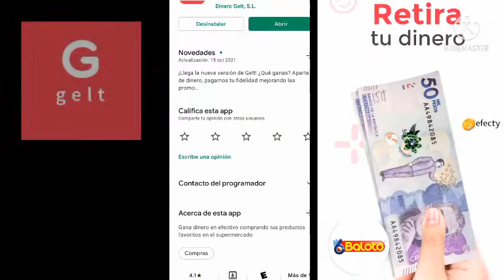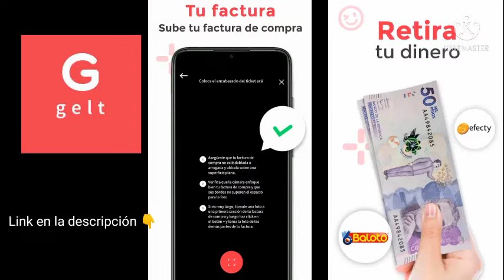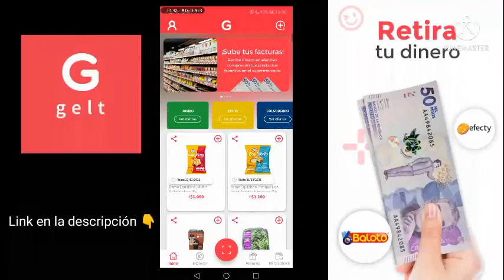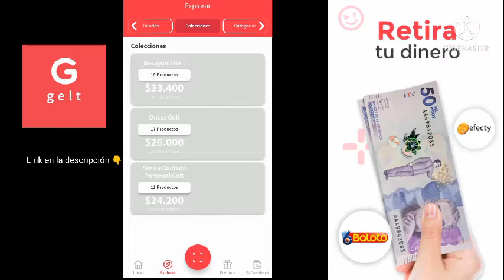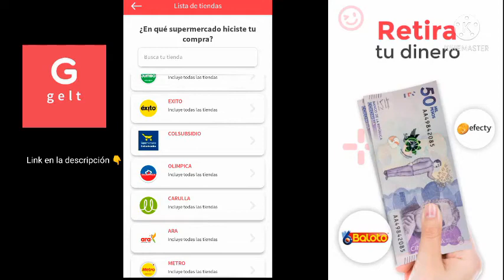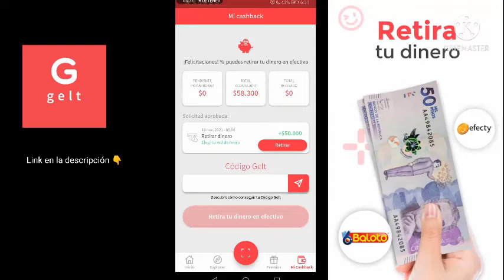!!APK PARA GANAR DINERO COLOMBIA Y TODO LATAM!!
COMO RETIRAR EL DINERO EN COLOMBIA? SEGUNDA PARTE AL LLEGAR 50 LIKE :v

GENTE DE YOUTUBE COMO ESTAN ESPERO QUE MUY BIEN, AQUI LE TRAIGO PARA LAS PERSONAS LATINOAMERICA , UNA APK PARA GANAR DINERO EN EFECTIVO, SOLO POR SUBIR TUS CUPONES DE COMPRA ALA APK, POR CADA REFERIDO TE PAGA 5MIL PESOS COLOMBIANO, (2 USD), MÍNIMO DE RETIRO ES DE  50 MIL PESOS COLOMBIANO (12 USD), ASI QUE SI QUIERE GANAR AQUI LE DEJO LA APK! :v